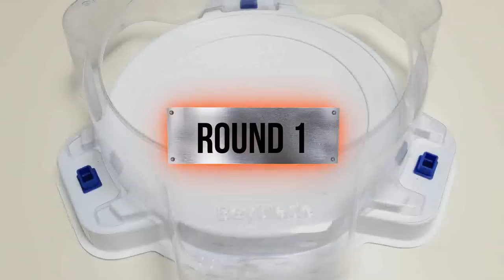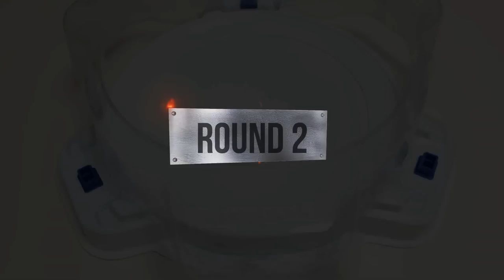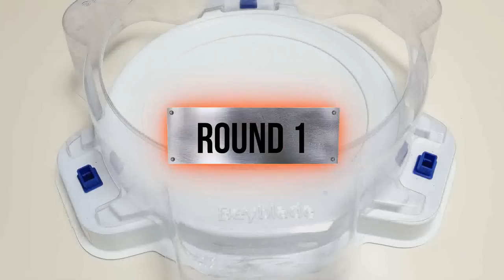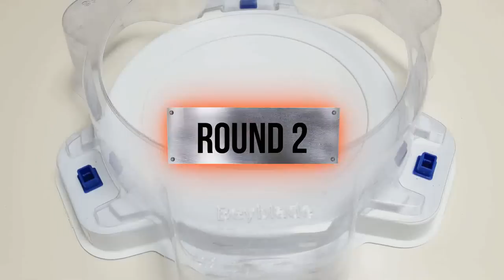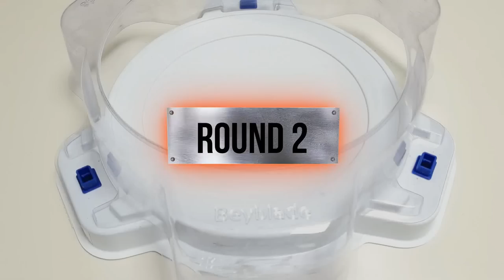【Astral Spriggan VS ALL Beyblade Burst Superking Marathon】 ベイブレードバースト超王 베이블레이드 버스트 슈퍼킹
Beyblade Burst
Beyblade X